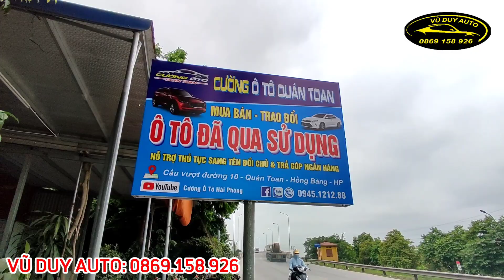Hàng loạt xe giá hời + cắt giá từ 10tr - 20tr tất cả khi đến xem trực tiếp ( hỗ trợ bank 70%